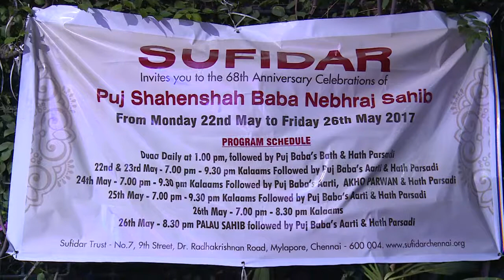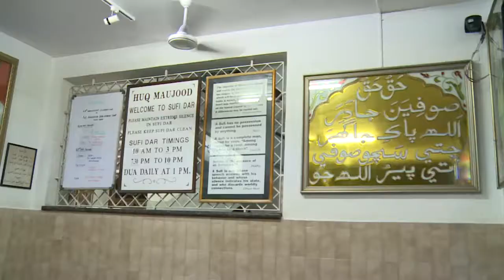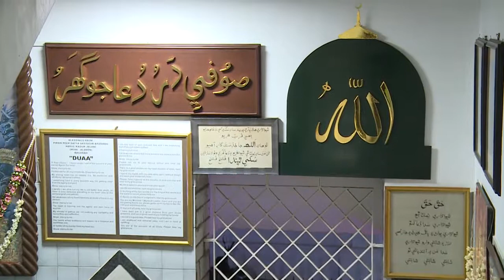Varsi Celebrations at SufiDar (22nd May 2017)